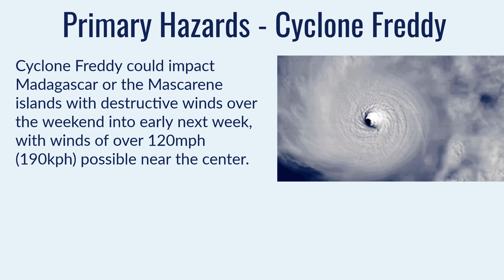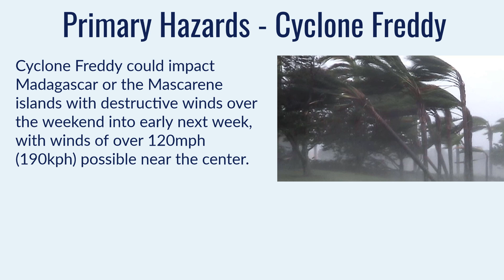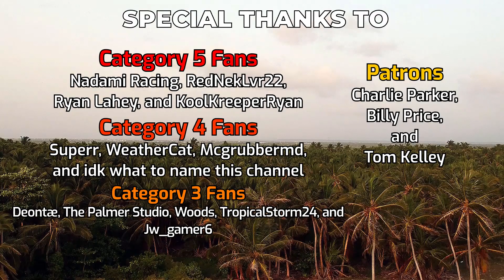Powerful Cyclone Freddy continues across the Indian Ocean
Cyclone Freddy's odyssey continues as it marauds through the Indian Ocean, and is now 1300 kilometers from Rodrigues. The storm is set to close in on the Mascarene islands over the weekend and arrive in Madagascar early next week, and may still be a major hurricane equivalent cyclone by then. Storm force winds are set to impact Mauritius, Réunion, and eastern Madagascar, with high rain rates and accumulations possible.